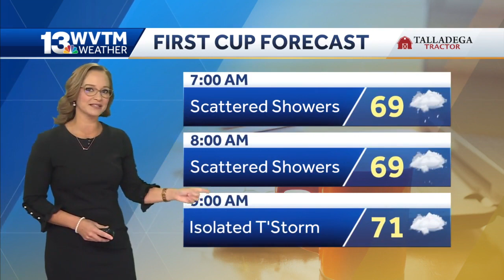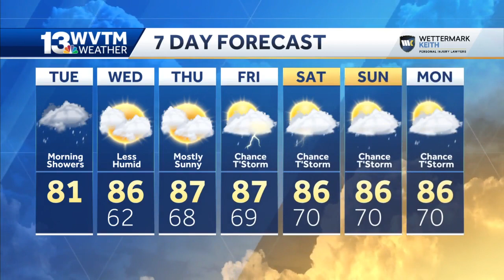Drying out mid week in Central Alabama